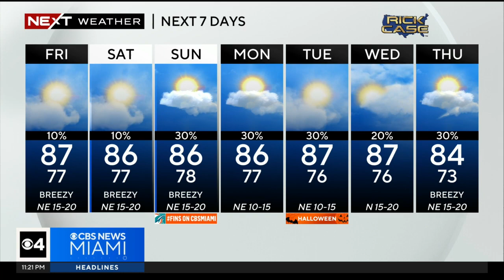NEXT Weather forecast for Thursday 10/26/23 11PM